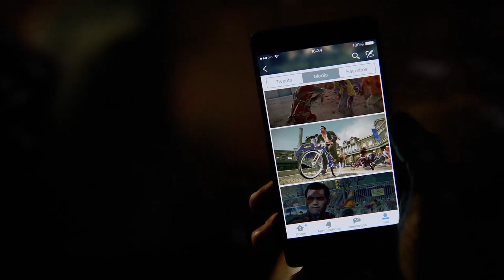(GMV) One Shot ✴️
* Games :
- Valorant
- Destiny
✘ TAGS ✘
✘ LYRICS ✘
no fear
I’m standing right here
eyes peer
with my mind clear
never look rear
only look up
never down
off the ground
till I’m found
as the beat pounds
every ounce
of my effort pouring out
so you never have a doubt
do you like me now?
am I good enough now ?!
should I get more loud ?!
till you fucking hear the sound?
oh no
I’m losing my shit again
having a fit again
man I’m forgeting when
I used to have some friends
I used to play pretend
we all grow up and then
hating my phone and trends
I’m bout to blow my head
nobody knows I’m dead
fear I’m a ghost instead
think that I’m close I get
straight comatose in bed
try to go slow with breath
breath out my nose and head
heart doesn’t go the trend
faster it goes instead

one shot
that’s all you got
take it right now
before you get lost
one shot
write your own story
you control the plot
one shot
could drop dead now of a fucking blood clot
one shot
give it all you got
and never back down no I’m never gonna stop yea

I know that I’m a little OCD
the people close to me
already know that’s me
that’s how it’s supposed to
cuz nobody’s perfect
you need something to work towards that’s worth it
you need something that’s worth more you deserve it
find that thing that you love then preserve it
if you heading down the wrong path then reverse it
put your head down and dammit start working
cuz we all need a little bit of hope,
to help us cope
as we go down this road on our own never knowing where it goes always wonder if we’re close always wonder if we chose
the right fork’ in the road who knows?
you don’t I don’t is everybody stoned I groan
cuz I’m sick of mediocrity
where’s the quality
everything’s about quantity
ironically
we feed our minds constantly
but don’t think logically yea

one shot
one shot
one shot
one shot
| To YouTube Team |
This high-quality edited video uses different materials from multiple commercial free-to-use games footage! Assassïn OVER 妖怪 provides unique value to the YouTube community by editing videos using various scenes from different video games to create something totally unique.